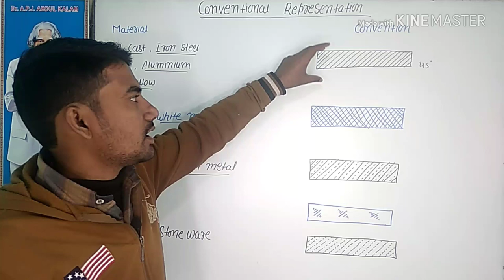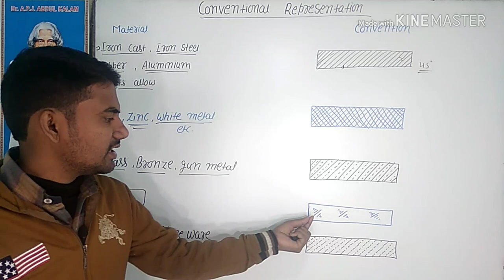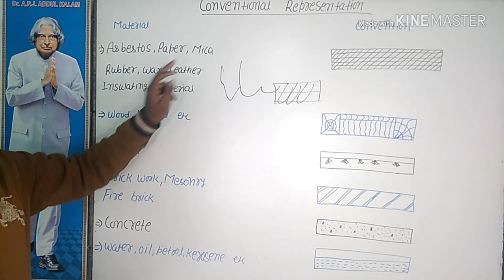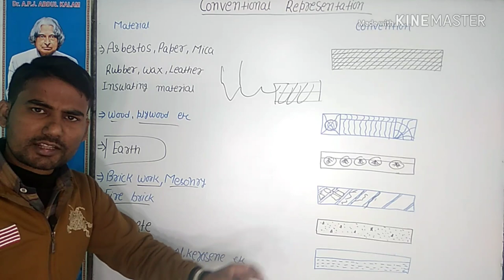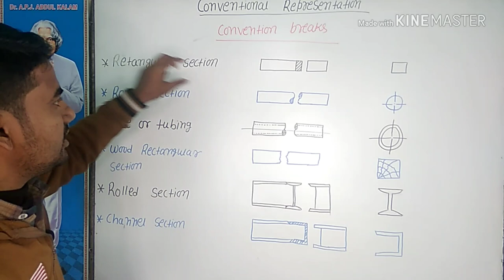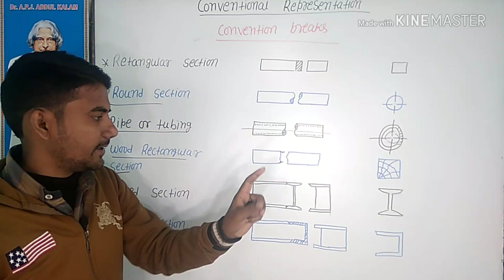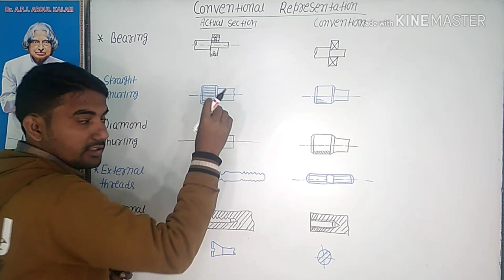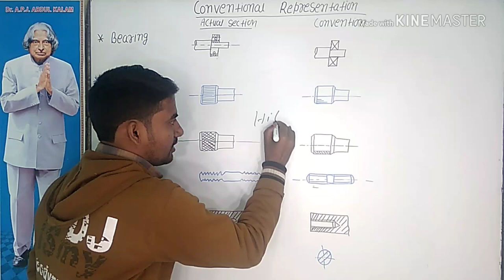conventional representation in engineering drawing | symbol representation in engineering drawing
engineering drawing for alp technician